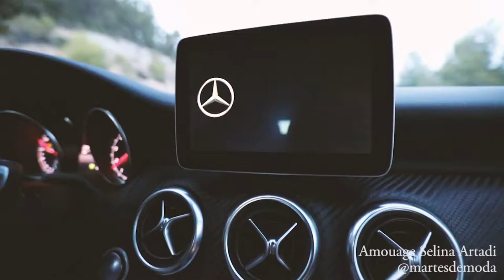Videobook Amouage Artadi 2017 // El Limonero Crea